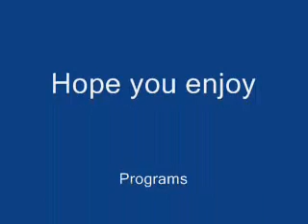How to get a train in GTA San Andreas?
A long time I was thinking how to get a train. The train were too fast for me. Now I know a way. Watch this video to see